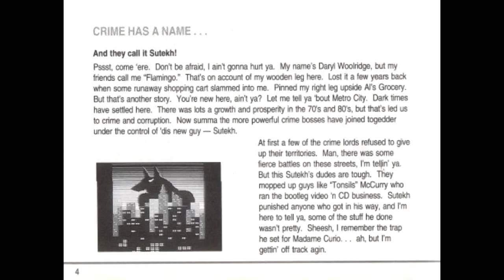Is Nightshade Worth Playing Today? - NESdrunk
A strange, funny, original, but flawed NES game that's currently available on Nintendo Switch Online...